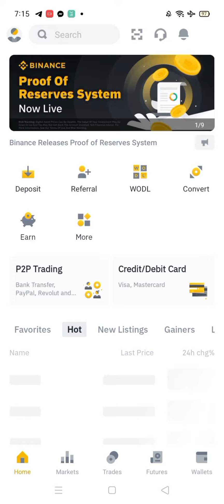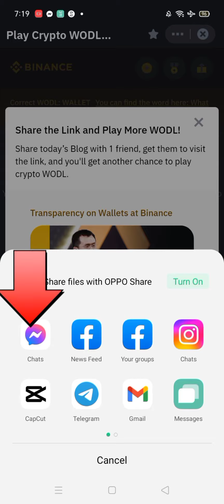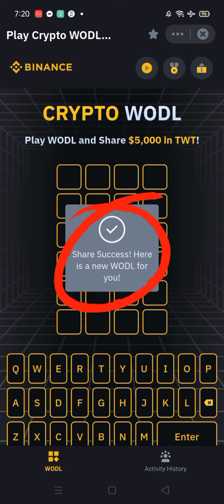BINANCE CRYPTO WODL ANSWER NEW Plus Tutorial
BINANCE CRYPTO WODL Answer NEW 5letters Play and Share 10000 BUSD in Token VOUCHERS

ABOUT ME:
Hello!!!
This is Mr.CryptoHunter I inspired people to earn Crypto without investment, if you want to know about BINANCE CRYPTO WODL and other CRYPTO PLATFORM this channel is for you!

Binance new wodl offer
Binance wodl answer
Binance wodl crypto weekly theme Blockchain Governance
Binance world answers today
Play crypto wodl share 25,000 in NEBL REWARDS
binance 19 October crypto world answers
binance new loot
Crypto wodl Binance
Wodl Binance
binance wodl 5
Binance wodl answers
binance new wodl live answer
Binance 3 wodl answers
Binance 4 words wodl answers
Binance 5 words wodl answers
Binance 6 words wodl answers
Binance 7 words wodl answers
Binance 8 words wodl answers
Binance world answer today
Binance wodl game
Play to earn
Crypto wodl
Binance crypto wodl
Binance crypto wodl answer
Binance crypto WODL game
binance new loot binance wodl game answer
Binance wodl new answer
binance wodle answer
binance wordle answers today
binance wordle game answers